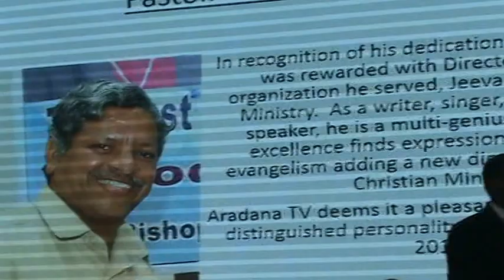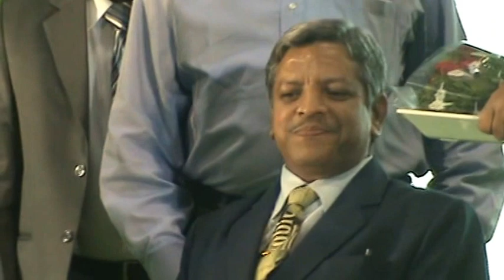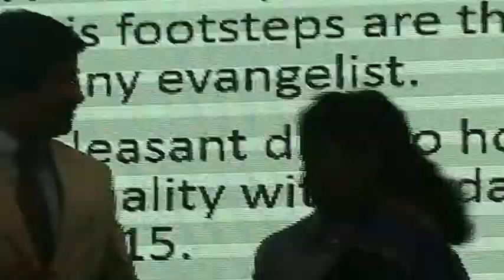Shalem Israel Arasavelli was Awarded by Aradana TV